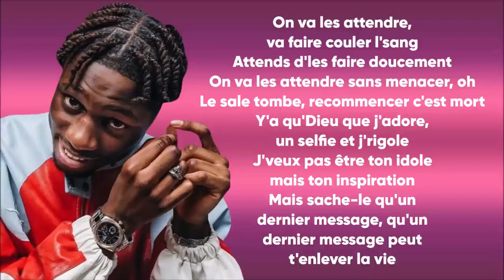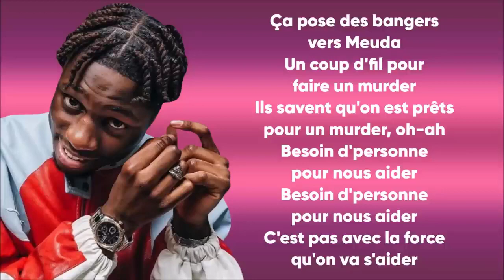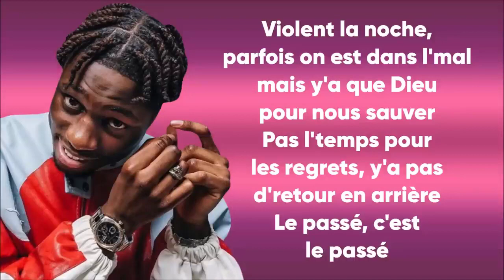Meuda - Tiakola (Paroles/Lyrics)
✅Les paroles✅
Ah-ah
On va les attendre, pas faire couler l'sang
Attendre et faire doucement
On va les attendre, sans menacer, oh
Le sable tombe, recommencer, c'est mort
Y a que Dieu qu'j'adore, un selfie et j'rigole
J'veux pas être ton idole mais ton inspiration
Mais sache-le, qu'un dernier message
Qu'un dernier message peut t'enlever la vie (eh)
J'suis dans Paname (gamberge)
Y a pas d'distractions
Fais pas d'histoires, sors, ici à dix heures
Ça vend la beuh d'Meuda, c'est l'heure des gérants
Y a des armes de poing et des fusils d'assaut, oh, ah (oh, ah)
Ça pose des bangers vers Meuda, un coup d'fil pour faire un murder
Ils savent qu'on est prêt pour un murder (pour un murder)
Oh, ah, besoin d'personne pour nous aider
Besoin d'personne pour nous aider
C'est pas avec la force qu'on va céder (qu'on va céder)
On a quitté la table, ils ont fait des enquêtes, on a fait des jaloux
Laisse-moi me taper des barres
Quand j'entends qu'ils disent "l'avenir est à nous"
On a vidé des sacs, ils ont vidés leurs poches
On a repris le Glock (Glocka, Glocka)
Avant d'être une reusta, avant d'être La Mélo'
J'suis un enfant du bloc (du blocka, blocka)
Ici, on s'promène pas deux fois, écoute bien, on s'répète pas deux fois
Sur l'terrain, j'ai marqué des fois, au studio, je fais plus de deux voix
M'apprends rien, j'connais mes devoirs, j'ai tout vu avant de recevoir
Logique, j'peux pas vous décevoir, hey
J'suis dans Paname (dans Paname)
On vit, on dort la noche
Parfois, on est dans l'mal mais
Y a que Dieu pour nous sauver (pour nous sauver, pour nous sauver)
Pas l'temps pour les regrets, y a pas d'retour en arrière
Le passé, c'est le passé
Elle est venue pour whine up, elle veut l'padre
Elle a posé son phone-tél', elle veut pas oublier
Plein de blèmes-pro, la tess, loin d'l'espace
Sur une planète, j'te ramène, là
J'suis dans Paname (it's not my fault, Oath made me do it, bro)
Pas d'histoire, sors, ici à dix heures
Y a des armes de poing et des fusils d'assauts, oh, ah

● Merci d'avoir vu ma vidéo:
🔔 Si cette musique te fait plaisir, n'hésite pas à liker, t'abonner et partager ce mix sur les réseaux sociaux (Facebook, Reddit, Twitter, etc.) pour que plus de personnes puissent l'écouter ensemble !
Nous sommes une société de développement de musique youtube.